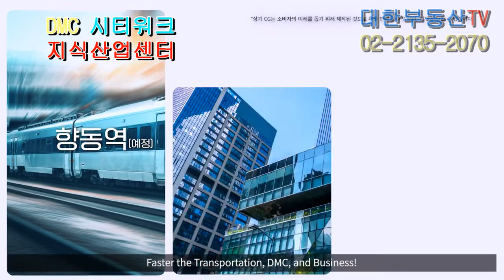DMC시티워크 지식산업센터 아파트형공장 분양 향동지구_대한부동산TV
DMC시티워크 지식산업센터 분양 고양시 향동지구 아파트형공장 분양